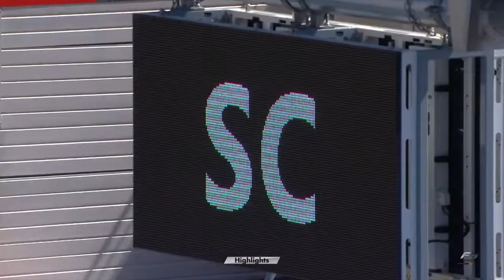Jasin Ferati Le Castellet Paul Ricard - Formula4-F4 Spanish Championship Jenzer MotorSport 23.08.20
Jasin Ferati
Race 1Le Castellet Paul Ricard - Formula4-F4 Spanish Championship Jenzer MotorSport 22.08.20